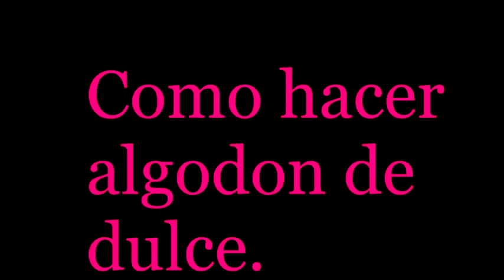Como hacer algodon de azúcar (con maquina).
Adios!!!